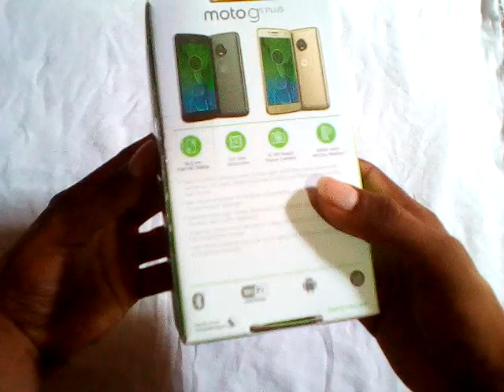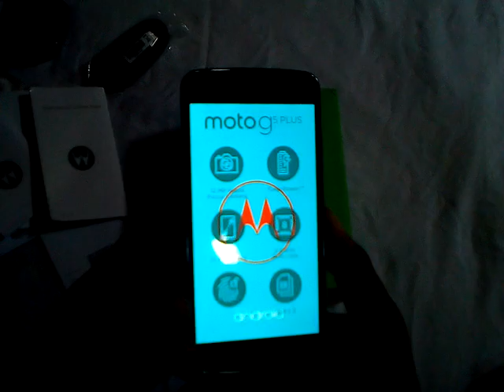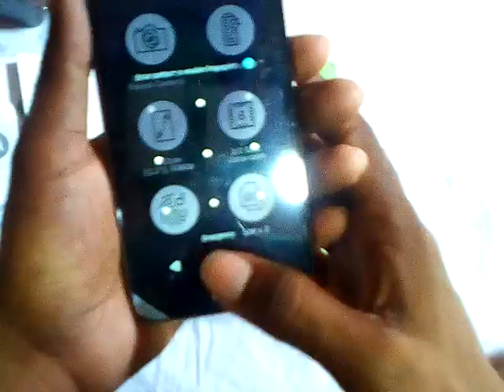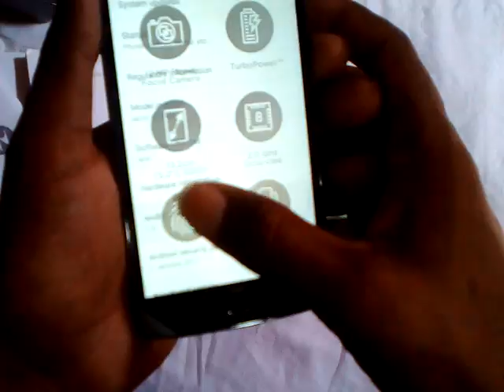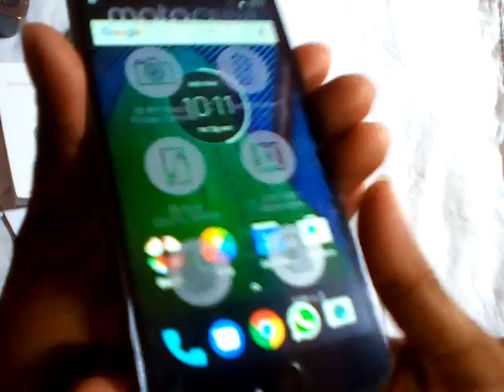Moto G5 Plus Unboxing & Overview (Dual-Sim Indian Unit)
camera samples the Moto G5 Plus is powered by Snapdragon 625 chipset comes with 3 / 4GB RAM fingerprint scanner NFC it has a new 12MP rear facing camera with f 1.7 lens and a 5MP front facing camera and a proper dual-sim slot with a dedicated MicroSD Card slot.

Moto G5 Plus will be sold in India via flipkart it's priced at Rs 14,999 for the base 3GB RAM / 16GB storage variant and Rs 16,999 for 4GB RAM that comes with 32GB internal storage.